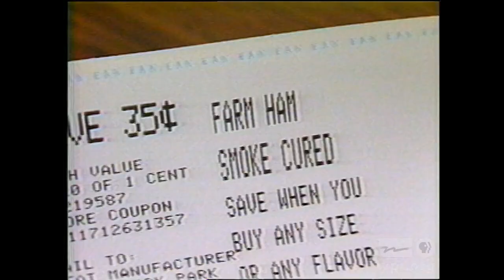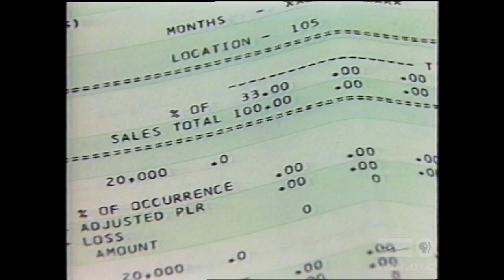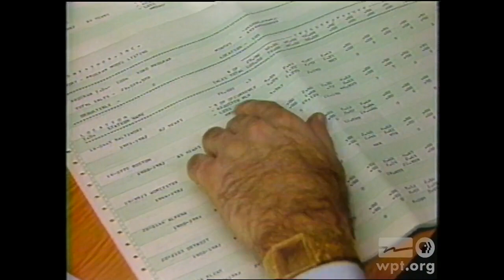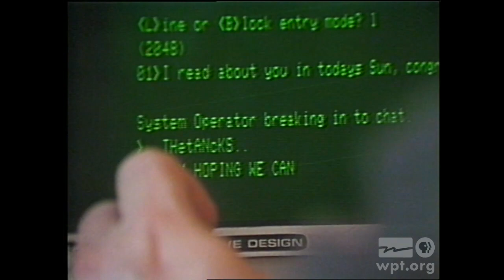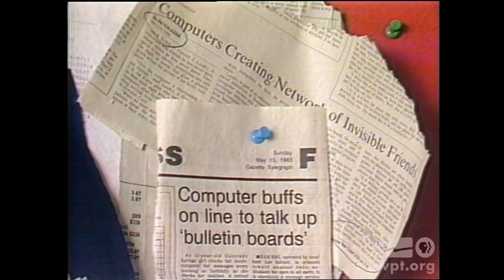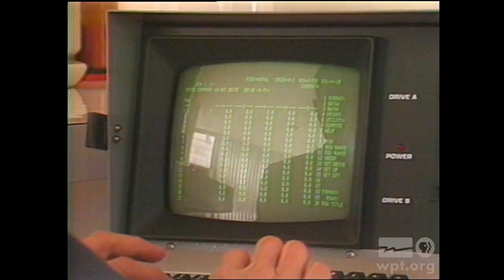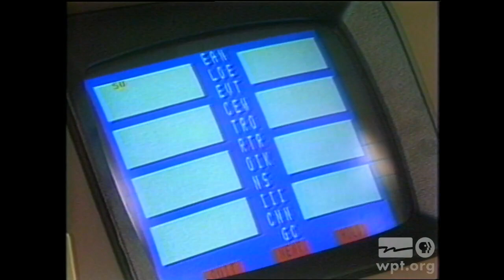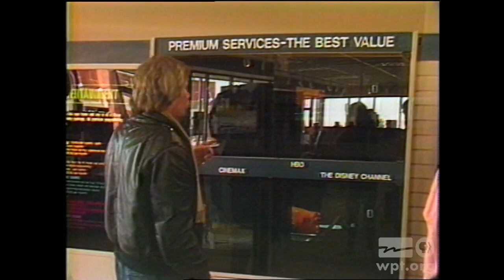New Tech Times #127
New Tech Times discusses companies that rely on weather conditions, using computers as a political tool, journalism by computer, the Kaypro Company, and electronic coupons.

Aired: 04/17/84